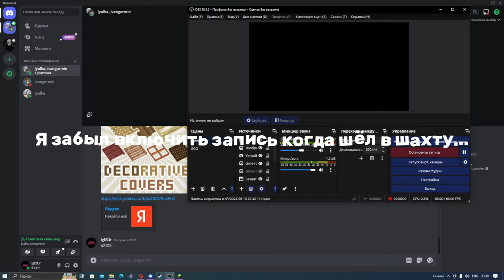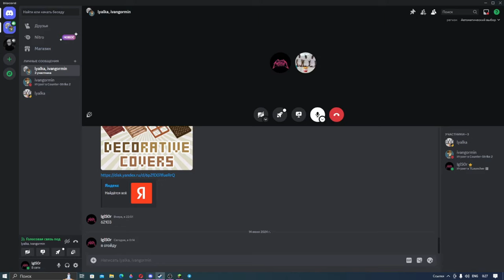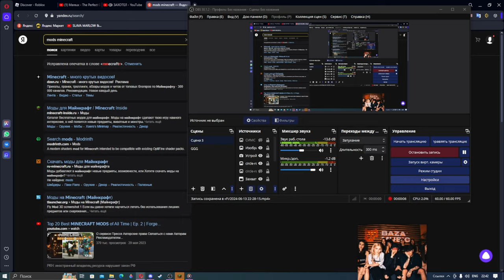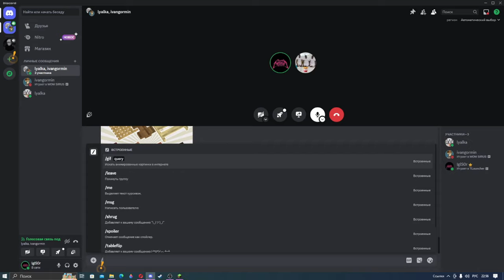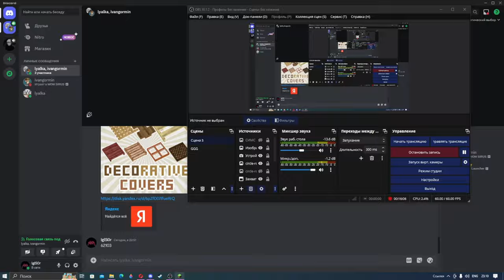Страшный Майнкрафт прохождение #6